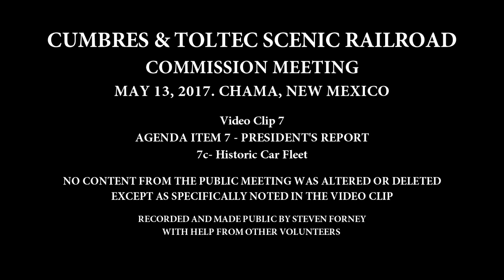7. Agenda Item 7c. President's Report. Historic Car Fleet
(Clip 7) C&TSRR Commission Meeting, May 13, 2017. Chama, NM. Agenda Item 7c. President's Report. Historic Car Fleet.